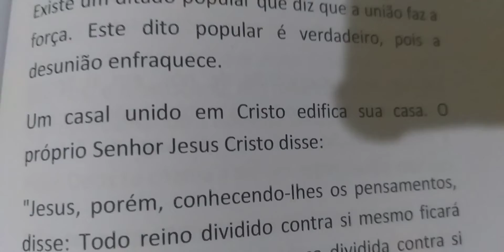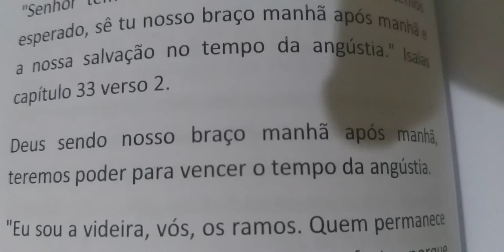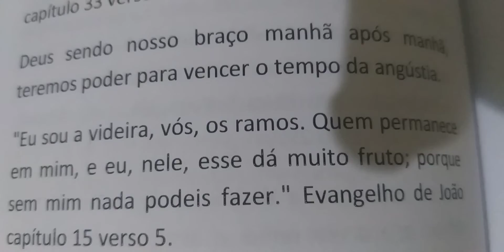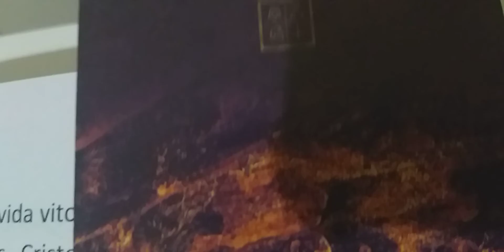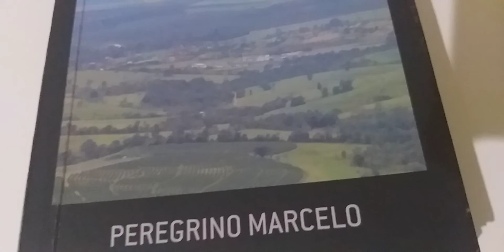Devocional do Dia Tema: Unido ao Senhor Deus